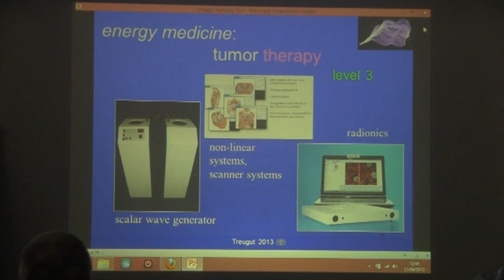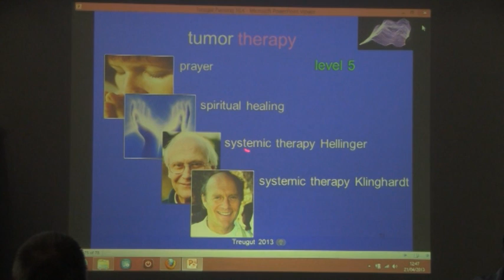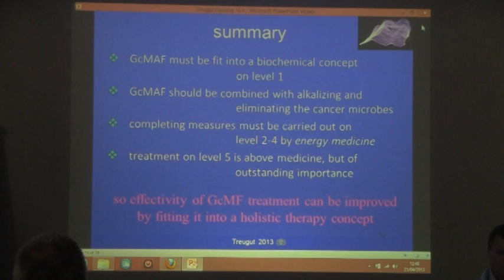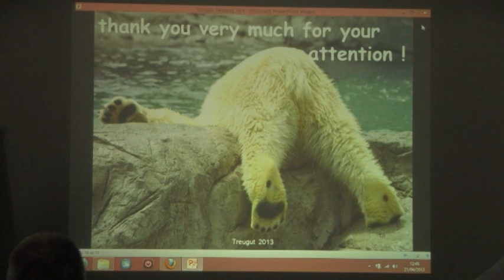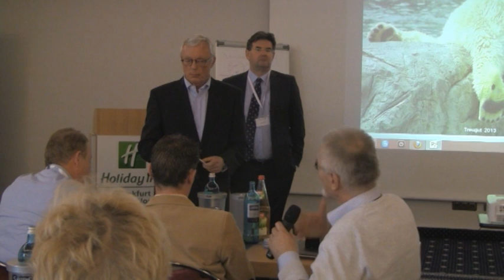Intervento del dott. Hendrick al convegno a Francoforte sul Gcmaf. ( 3° parte)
Intervento del dott.  Hendrick al convegno mondiale che si e' tenuto a Francoforte sul Gcmaf.